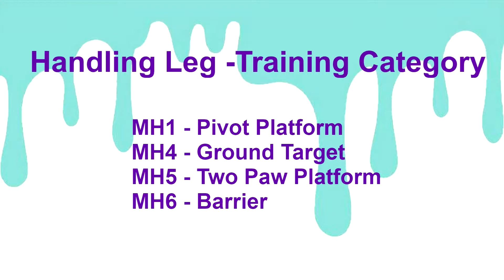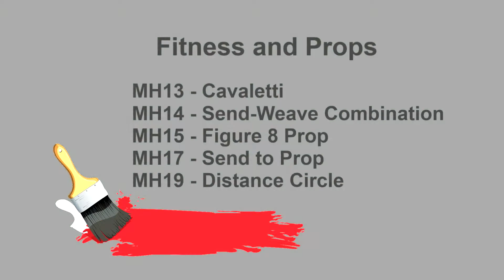Melody Division Handling Leg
Video version submitted to Poised for Success Freestyle in fulfilment of requirements for handling leg of Melody Division.